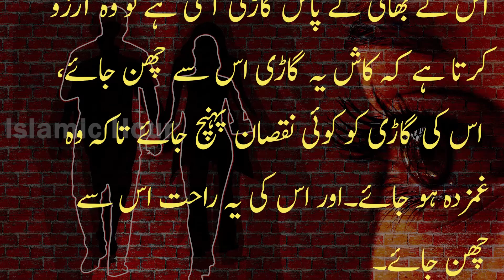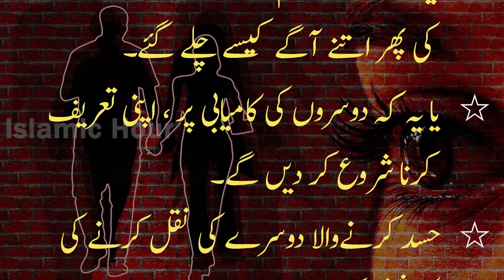Hasad kya hai | hasad kya hota hai | Hasid Ki Nishaniyan | Hasid Ki Pehchan | Hasid Ki 3 Nishani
﷽- Best Malumati Islamic Videos.
is video men hasid logon ki nishaniyan aur pehchan bayan kiya gaye hai. kaise pehchane ki kon aap se hasad kar raha hai.
hasid ki pehchan.
hasid ki nishaniyan.
hasid ki alamat.
Hasid Ki Pehchan | Hasid Ki Nishaniyan | Hasid Ki Pehchan Kaise Kare | Hasid Ki 3 Nishani

hasad,hasad se bachne ki dua,hasad ka ilaj,hasad ki aag,hasad kya hai,hasad ka bayan,hasad se bachne ka wazifa,hasad aur jalan ki aag,hasid k hasad se bachne ki dua,hasad ki tareef,hasad ka anjam,hasad se bachne ka tarika,hasad ki nishaniyan,hasad karne wala,hasad in islam,hasad ki khatarnak bimari,hasad ki iqsam,hasad ki pehchan,hasad ki 5 alamat,hassad,hasad ka ilaaj,hasad ki nazar e bad,hasad se kaise bache

naat, quran, islam, how to, allah, quran, tafseer, bayan, latest, pakistan, moalana tariq jameel latest,
latest, muftimenk, bayan, mehsood

Nazr e bad ka ilaj - Khud Kare ? | Saqib Raza Mustafai , New Clip 2021
nazr e bad ka ilaj,
nazr e bad ka ilaj in urdu
nazr e bad,
nazr e bad ka ilaj bayan,
nazr e bad,
nazar e bad ka ilaj,
nazar e bad, nazar e bad ki pehchan
nazr e bad ka ilaj quran se,